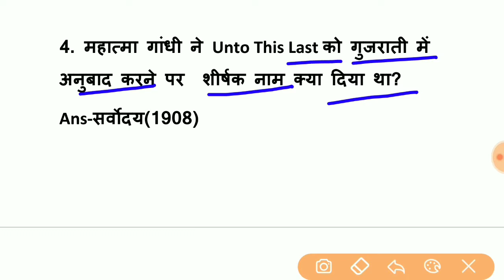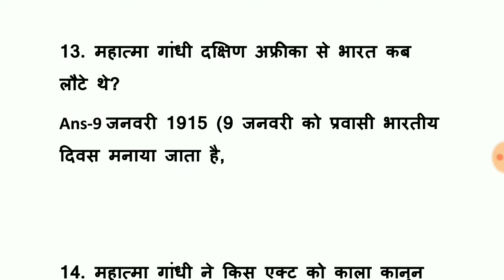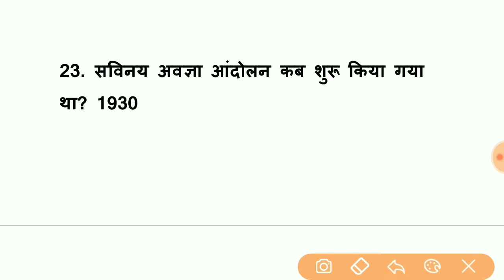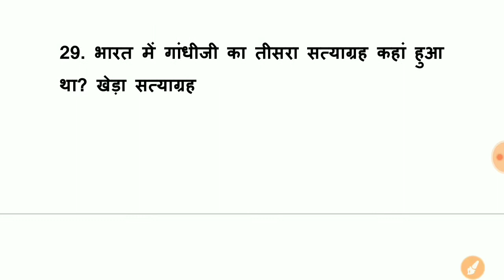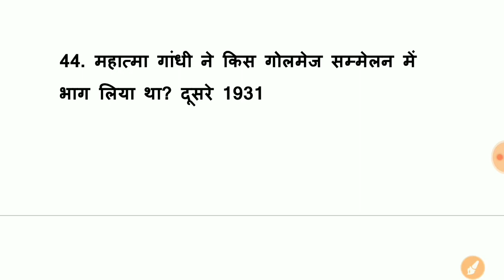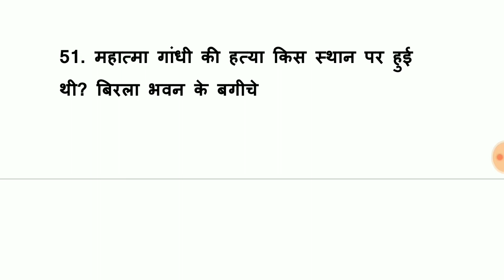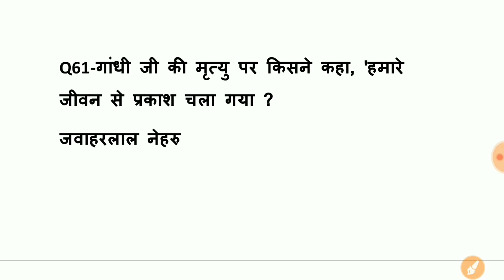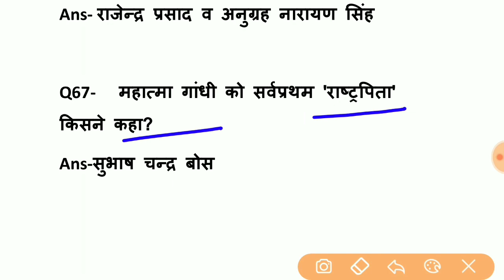महात्मा गांधी से संबंधित प्रश्न 67+ प्रश्न mahatma Gandhi related GK question and answer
गांधीजी के बारे में पूछे जाने वाले सभी fact
गांधीजी
gandhi gk
mahatma gandhi gk questions
mahatma gandhi gk in hindi
gandhi
mahatma gandhi
mahatma gandhi facts
mahatma gandhi questions and answers gandhi facts
gandhi quiz
gk on gandhiji
why nathuram godse killed gandhiji in hindi gandhiji story
essay on gandhi
nathuram godse ne gandhi ko kyu mara gandhi famous quotes
gandhiji
bapu gandhi
gandhiji gk
gandhi essay in hindi
gandhi gk question
important questions related to mahatma gandhi